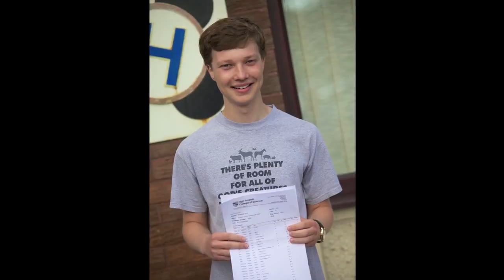High Tunstall Promotional Video